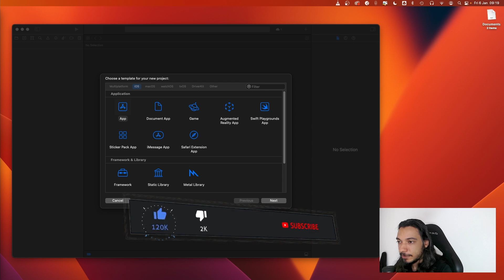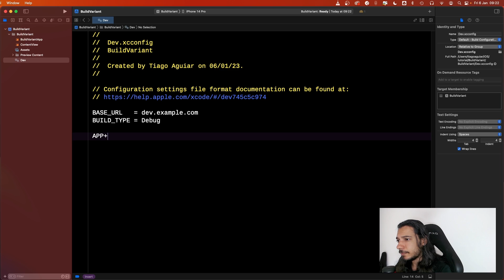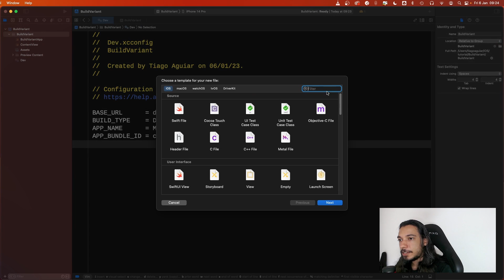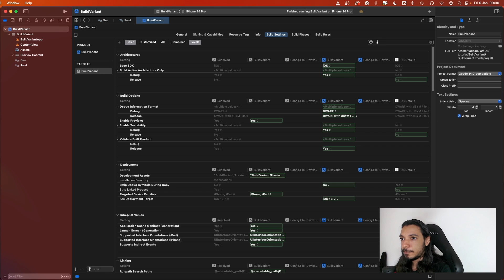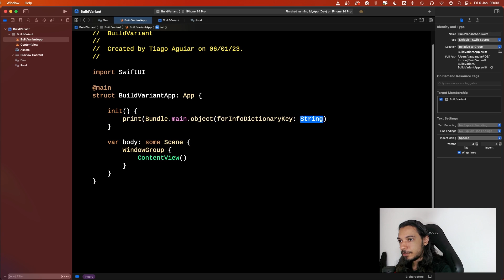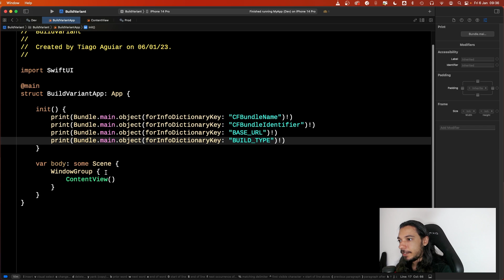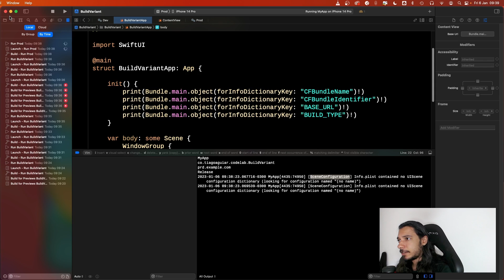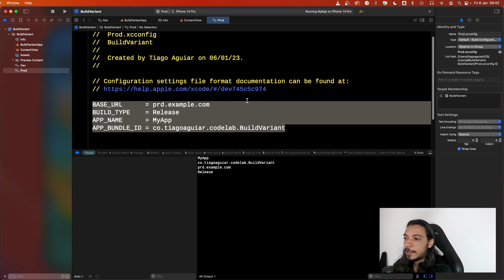Como Criar Build Variants no iOS | Xcode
Build Variant: Variações de um app iOS

Geralmente queremos construir o aplicativo iOS com base na configuração do ambiente, por exemplo, se o aplicativo precisar se conectar ao backend, é muito comum ter o ambiente de teste e de produção.

A compilação será configurada com uma URL diferente para de teste e depois outra URL para conectar ao ambiente de produção.

Aprenda mais sobre Variações de compilação (Build Variant) neste video!

Capítulos:
00:00 Introdução
01:36 Criando o aplicativo iOS SwiftUI no XCode
03:20 Iniciando a Build Variant com xcconfig
18:04 Recapitulando